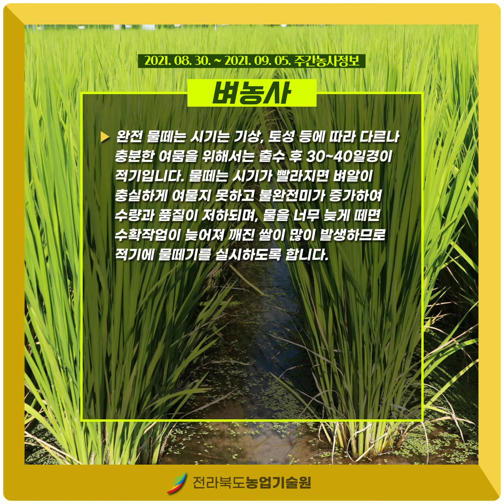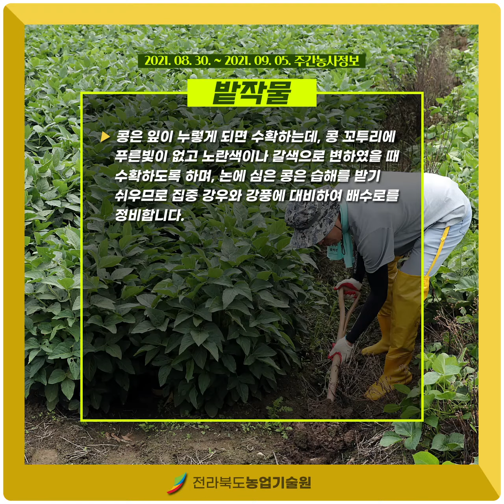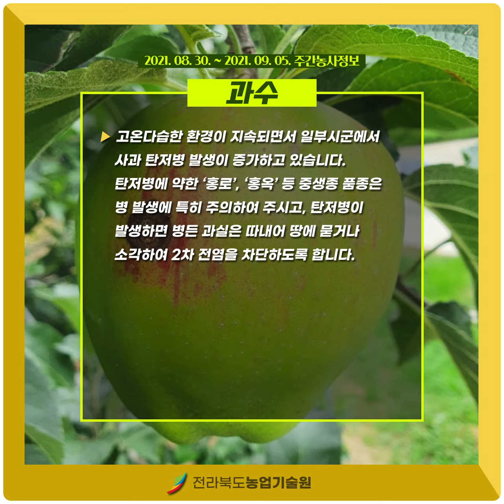주간농사정보 9월 첫째주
[ 주간농사정보 ] 9월 첫째주 (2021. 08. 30. ~ 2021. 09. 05.)

▶농업정보
• (기상) 기온은 평년(22.4~23.6℃)과 비슷하거나 낮고, 강수량은 평년(15.7~66.4㎜)과 비슷하거나 많겠음 * 다소 많은 비가 내리는 곳이 있겠음
• (저수율) 61.0%(평년 67.0%의 91.0%)                  * 8. 23. 기준
• (밭가뭄) 정상: 165시군(99%), 관심: 2(1)
 * (1주일 후  64mm 강우 시) 정상: 167시군(100%)      * 8. 24. 기준

▶벼농사
• (후기 논 관리) 쌀 품질 향상을 위해 완전 물떼기는 이삭 팬 후 30∼40일경이 적기, 수발아 피해 줄이기 대책
• (수확 후 건조) 일반용은 45~50℃에서, 종자용은 40℃ 이하에서 건조하며 호흡량을 최대한 억제하도록 안정수분함량을 약 15%까지 건조
• (병충해 방제) 고온다습 환경으로 잎집무늬마름병, 세균벼알마름병, 이삭도열병, 노린재류, 멸구류 등의 발생이 우려되므로 적기 방제

▶밭작물
• (콩) 기상재해에 주의하고 노린재, 탄저병 등 병충해 적용약제로 방제
• (수확) 참깨 2모작, 고랭지 여름재배 감자 적기 수확

▶채소
• (가을 배추‧무) 배추 본 잎 3~4매 때 아주심기, 무 본 잎 4~5매 때 솎아줌
 * 고랭지배추는 최근 연속 강우로 무름병 발생 우려 높으므로 예방적 관리
• (고추) 붉은 고추 적기 수확, 수확 후 2∼3일 정도 후숙
• (마늘‧양파) 난지형 마늘 씨마늘, 농자재 등 미리 준비, 양파 육묘관리
• (시설하우스) 담배가루이 등 예찰‧방제, 침수 대비 배수로 정비

▶과수
• (사과) 웃자란 가지 제거, 잎 따주기, 반사필름 피복 등으로 착색증진
• (과수 공통관리) 저온저장고 소독, 기상재해 대비 사전관리
 * 수확기 태풍, 집중호우, 강풍 대비 지지대 보강, 열매 가지 고정, 배수로 정비 등

▶축산
• (차단방역) 아프리카돼지열병(ASF), 구제역, AI 예방 차단방역 철저
• (축사관리) 환절기 적정환경 유지, 전기시설 등 점검 화재 예방
• (사료작물 파종 전 준비) 동계사료작물 파종 종자 등 준비

주간농사정보는 농촌진흥청 농사로에서 확인하실 수 있습니다.